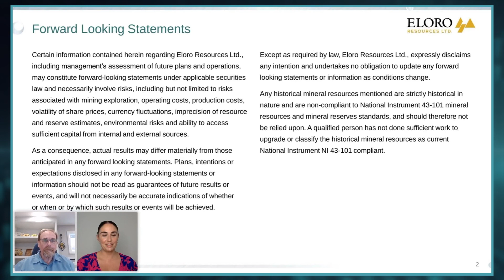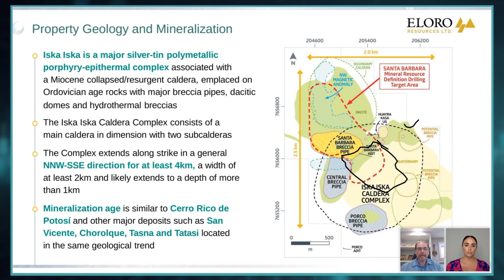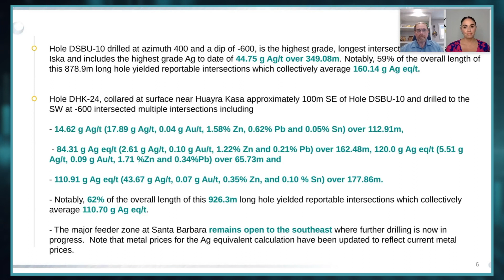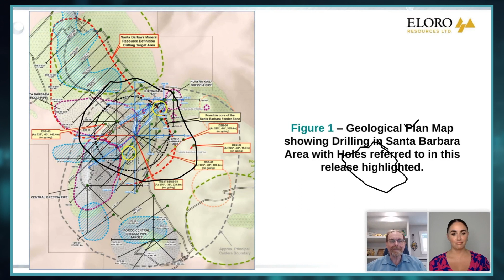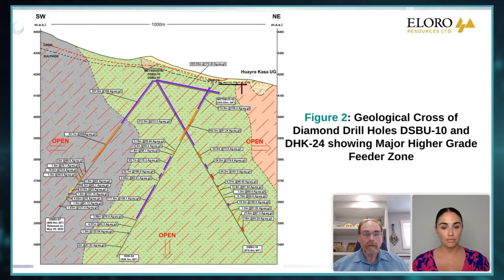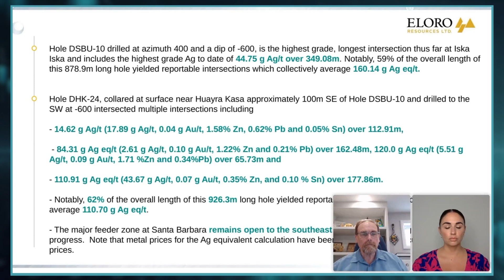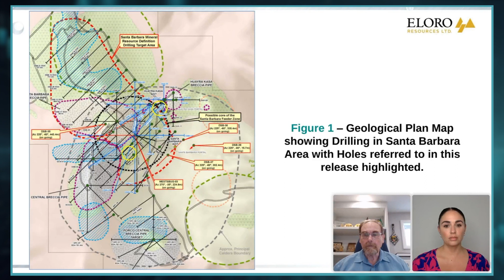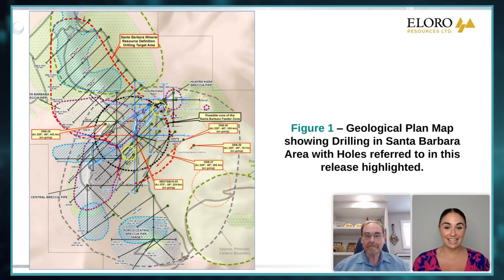Eloro Resources (TSX.V: ELO) | The Best Drill Results to Date at Iska Iska (July 21st, 2022)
Eloro's Executive VP of Exploration, Bill Pearson shares the latest news about the company’s deep underground hole DSBU-10 intersecting 188.64 g Ag eq/t (44.75 g Ag/t, 0.08 g Au/t, 1.05% Zn, 0.76% Pb and 0.14% Sn) over 349.08m from Santa Barbara Target Area at the Iska Iska Silver-Tin Polymetallic Project, Bolivia.